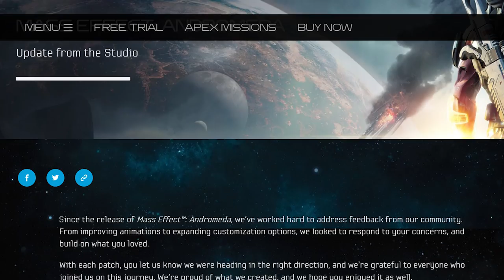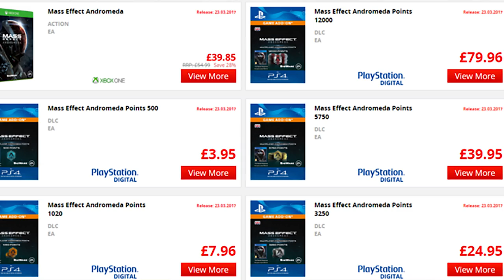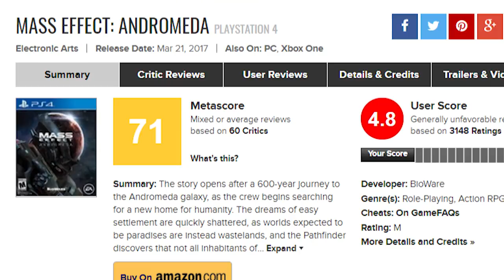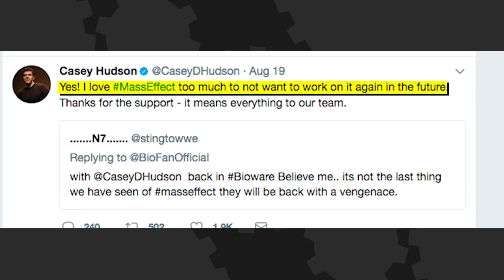Mass Effect ABANDONED - The Know Game News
It's official. Mass Effect Andromeda is dead after 5 months. No campaign DLC. No patches. Take it out back and bury it.

Written By: Brian Gaar
Edited By: Ashley Jenkins
Hosted By: Ashley Jenkins